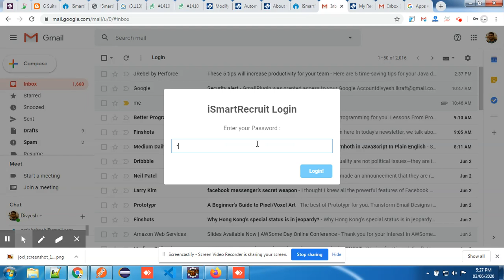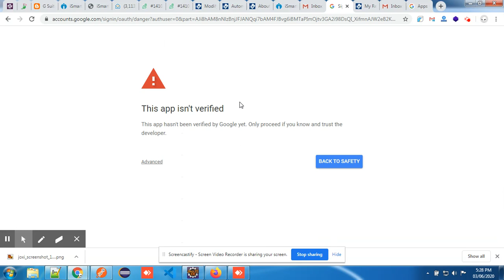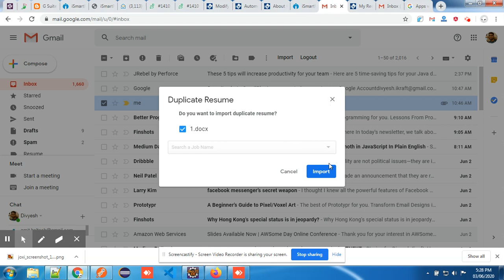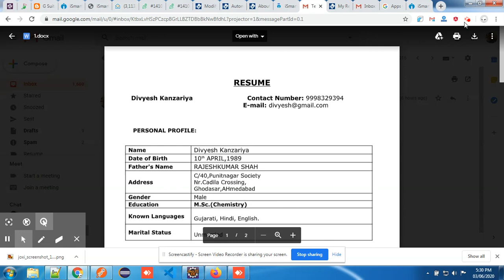iSmartRecruit Gmail Plugin